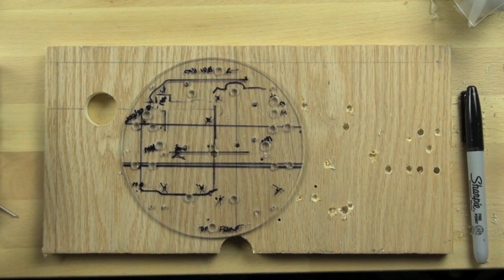Bit-Zee Bot: Parçaların Montaj Delikleri (Elektrik Mühendisliği)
50 dilde 120 milyon öğrencinin faydalandığı, dünyanın en büyük ücretsiz öğrenme platformu Khan Academy’de, matematikten sanat tarihine, ekonomiden fen bilimlerine, basit toplamadan diferansiyel denklemlere, ilkokul seviyesinden üniversite seviyesine her yaş için binlerce ders videosu, konu anlatımı, soru çözümü, interaktif alıştırma ve daha fazlasına tamamen ücretsiz ve reklamsız olarak ulaşabilirsiniz.